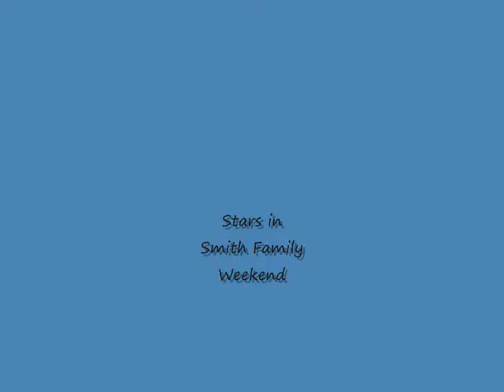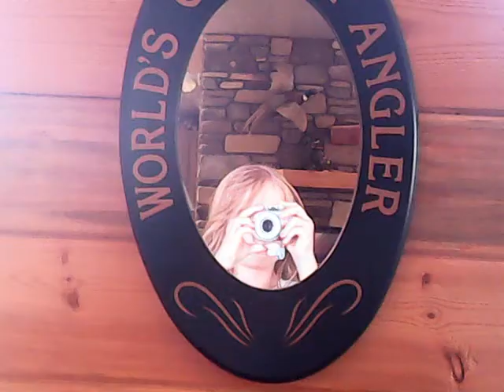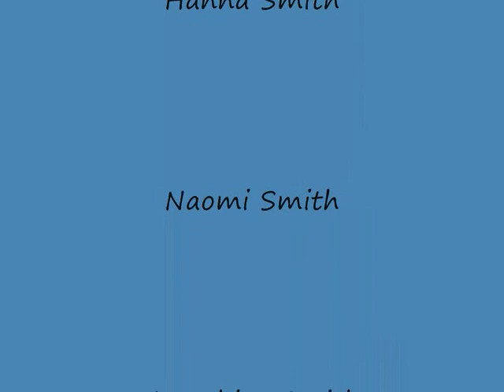Smith Family Weekends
Gabriel Smith takes you on a video/photo journey into the back country north of Vernal, UT. Off roading with the family on weekends brings fun, adventure, and good memories. Produced by Gabriel Smith, age 11.